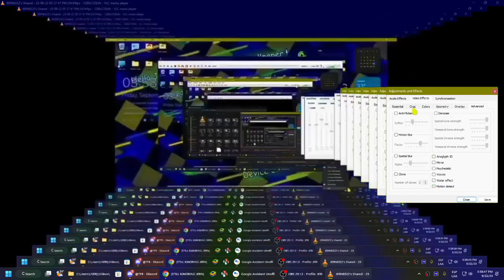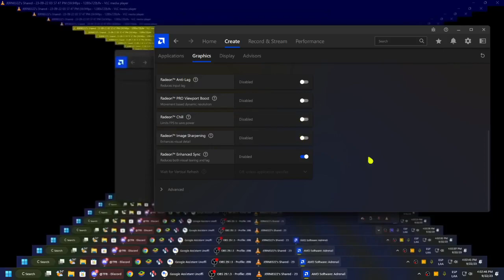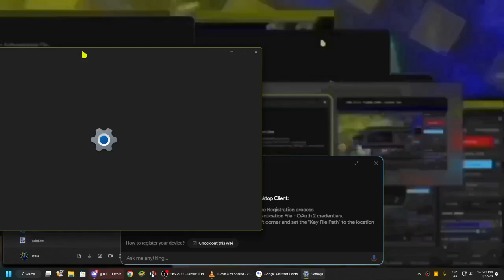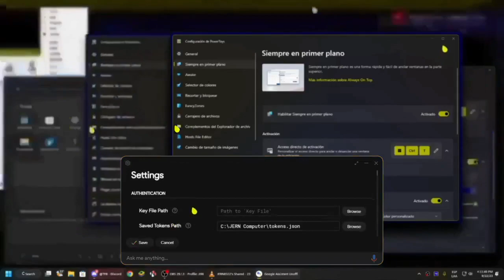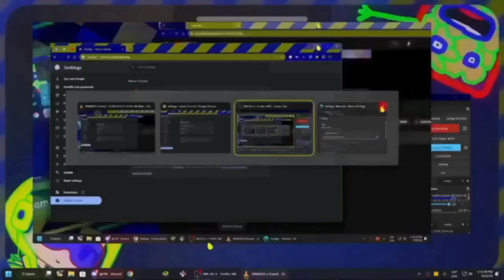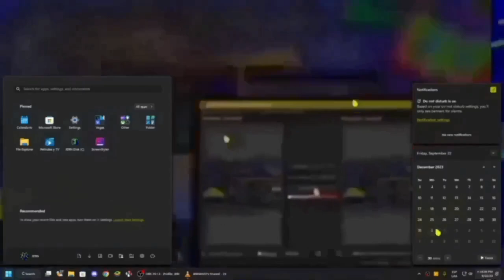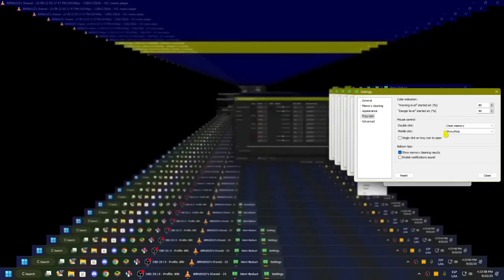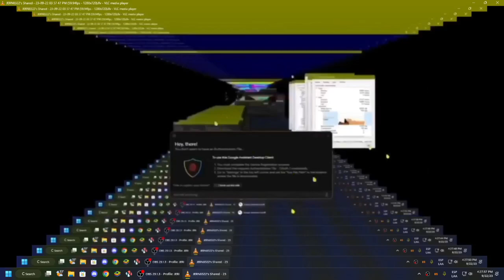JERN8322's On Random: Loops infinity but recorder (Season 3 - Part 10/30)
👋 +-+ Welcome ! +-+ 👋

🗒️ +-+ The Note +-+ 🗒️
googoos.

✅ +-+ Read rules +-+ ✅
Please check for the read rules.

🕓 +-+ Times +-+ 🕥
Nothing.